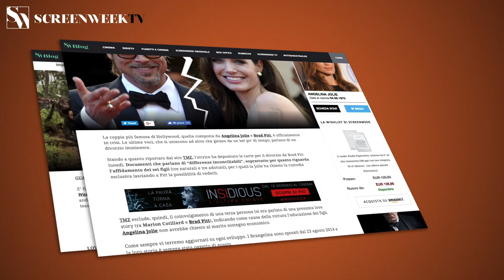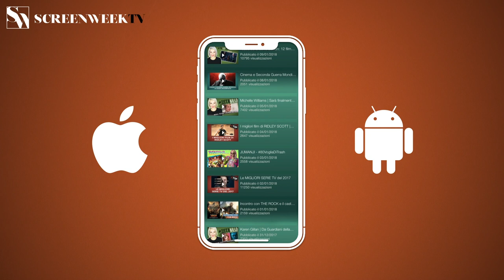A PRIVATE WAR - Trailer Italiano HD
Biopic sulla coraggiosa reporter di guerra Marie Colvin, che lavorò per il settimanale britannico The Sunday Times dal 1985 al 2012. Il film racconta il suo intrepido impegno presso i luoghi distrutti dalla guerra, Iraq, Afghanistan e Libia, fino a quando all'età di 56 anni, inviata ad Homs per seguire la guerra in Siria, venne tragicamente uccisa insieme al fotografo francese Rémi Ochlik durante un'offensiva dell'esercito locale. A Private War dal 22 novembre al cinema